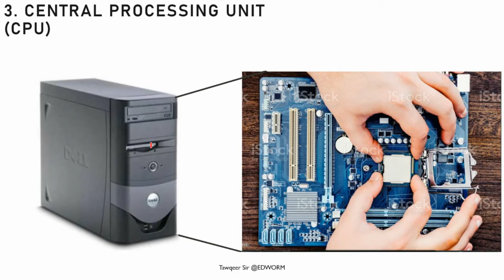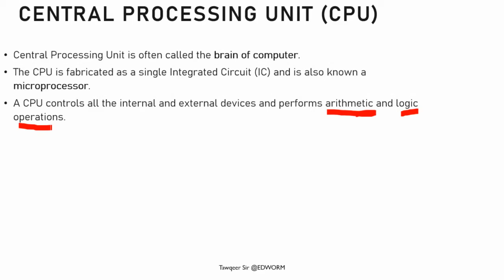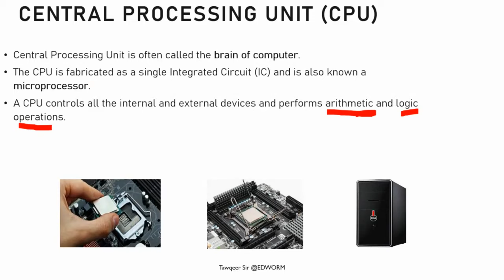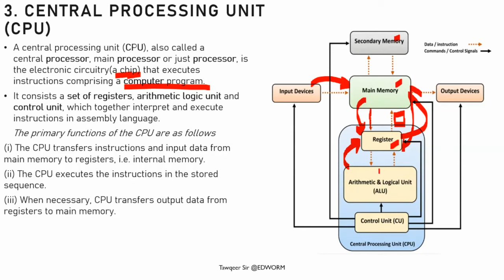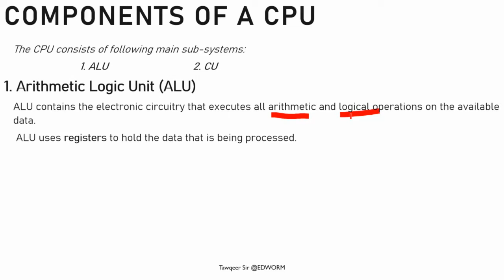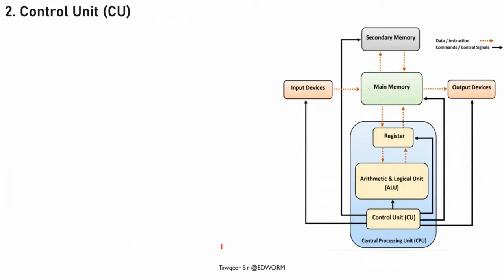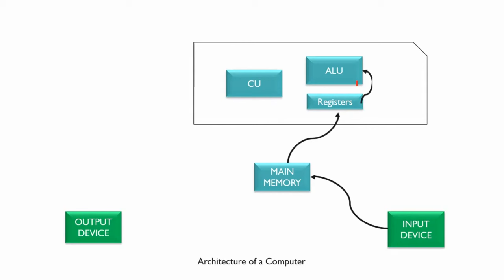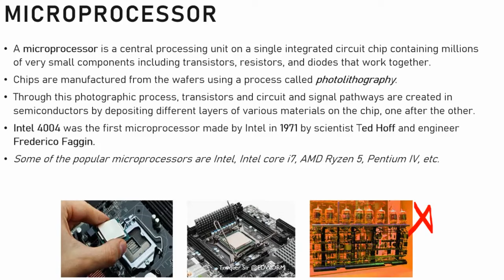Lec 8 | Central Processing Unit (CPU) | Introduction | By Tawqeer Sir |For JKSSB JKPSC SSC RRB UPSC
Lec 8: Introduction to the Central Processing Unit (CPU) by Tawqeer Sir for JKSSB, JKPSC, SSC, RRB, UPSC"
"Unveiling the CPU: Tawqeer Sir's Insights (JKSSB, JKPSC, SSC, RRB, UPSC) - Lec 8"
"Lec 8: Mastering the Central Processing Unit (CPU) with Tawqeer Sir for Competitive Exams (JKSSB, JKPSC, SSC, RRB, UPSC)"
"Cracking Competitive Exams: Tawqeer Sir's Introduction to the CPU (JKSSB, JKPSC, SSC, RRB, UPSC) - Lec 8"
"Demystifying the Heart of Computers: A Guide by Tawqeer Sir for JKSSB, JKPSC, SSC, RRB, UPSC (Lec 8)"
"Lec 8: Navigating the Central Processing Unit (CPU) with Tawqeer Sir for Competitive Exams (JKSSB, JKPSC, SSC, RRB, UPSC)"
"Computer Science Essentials: Introduction to the CPU for JKSSB, JKPSC, SSC, RRB, UPSC (Lec 8) by Tawqeer Sir"
"Unlocking the Power of the CPU: Tawqeer Sir's Guidance for Competitive Exams (JKSSB, JKPSC, SSC, RRB, UPSC) - Lec 8"
"Lec 8: Competitive Exam Prep - Understanding the Central Processing Unit (CPU) (JKSSB, JKPSC, SSC, RRB, UPSC) with Tawqeer Sir"
"The Heart of Computing: A Guide by Tawqeer Sir for JKSSB, JKPSC, SSC, RRB, UPSC (Lec 8)"
"Computer Awareness: Unveiling the CPU for Competitive Exams (JKSSB, JKPSC, SSC, RRB, UPSC) - Lec 8"
"CPU Simplified: Insights by Tawqeer Sir for JKSSB, JKPSC, SSC, RRB, UPSC (Lec 8)"
"Comprehensive Understanding of the Central Processing Unit (CPU) for Competitive Exam Success (JKSSB, JKPSC, SSC, RRB, UPSC) with Tawqeer Sir - Lec 8"
"Tawqeer Sir's Lec 8: Introduction to the Central Processing Unit (CPU) for Competitive Exams (JKSSB, JKPSC, SSC, RRB, UPSC)"
"Competitive Exam Essentials: Demystifying the CPU with Tawqeer Sir (JKSSB, JKPSC, SSC, RRB, UPSC) - Lec 8"
"Lec 8: The Power of the CPU - Grasping Central Processing Units for Competitive Exams (JKSSB, JKPSC, SSC, RRB, UPSC) with Tawqeer Sir"
"CPU Decoded for Competitive Exams: Tawqeer Sir's Insights (JKSSB, JKPSC, SSC, RRB, UPSC) - Lec 8"
"Lec 8: Essential Knowledge of the Central Processing Unit (CPU) for Competitive Exams (JKSSB, JKPSC, SSC, RRB, UPSC) by Tawqeer Sir"
"Understanding the CPU with Tawqeer Sir for JKSSB, JKPSC, SSC, RRB, UPSC, and Beyond (Lec 8)"
"Lec 8: Navigating Central Processing Units (CPU) for Competitive Exams with Tawqeer Sir (JKSSB, JKPSC, SSC, RRB, UPSC)"